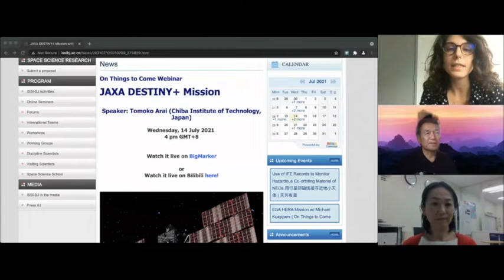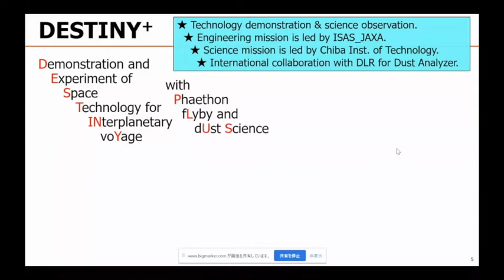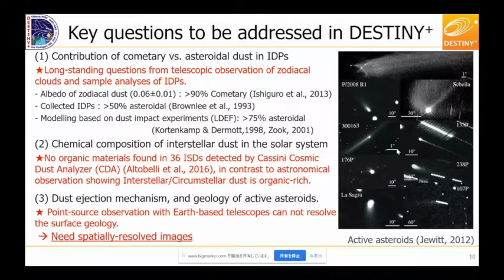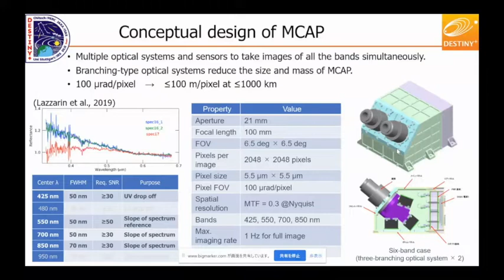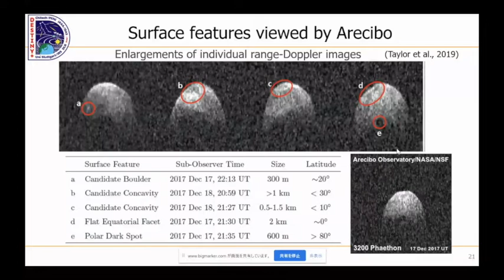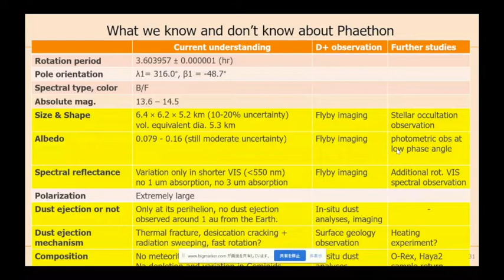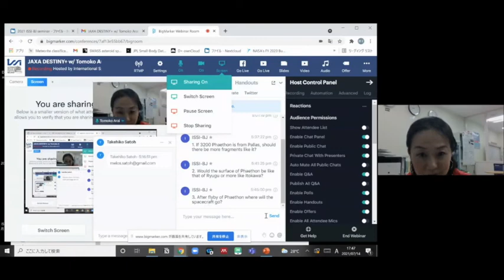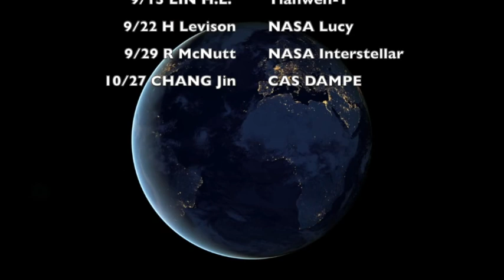JAXA DESTINY+ Mission with Tomoko Arai (Chiba Institute of Technology)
BEIJING — On 14 July 2021, Tomoko Arai (Chiba Institute of Technology, Japan) gave an online seminar on the DESTINY+ mission of JAXA. Prof. Arai's lecture was organized in the context of the ISSI-BJ "On Things to Come" series that addresses ongoing as well as future space missions by inviting renowned scientists from different countries, institutes, and space agencies.

Upcoming webinars:
9 September 2021, 4 pm (GMT+8) ZHANG Shuangnan – CAS HXMT
9 September 2021, 10 am (GMT+8) Lindy Elkins-Tanton – NASA Psyche
15 September 2021, 9 am (GMT+8) LIN Honglei – CAS Tianwen-1
22 September 2021, 9 am (GMT+8) Hal Levison – NASA Lucy
29 September 2021, 9 am (GMT+8) Ralph McNutt – NASA Interstellar Probe
27 October 2021, 10 pm (GMT+8) Chang Jin — CAS DAMPE Mission